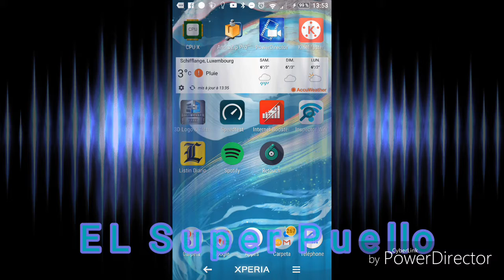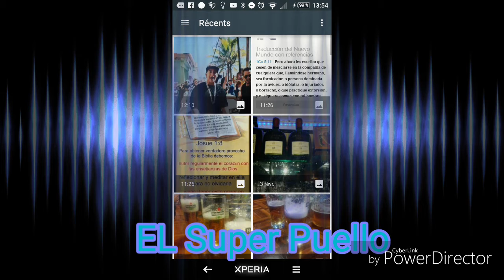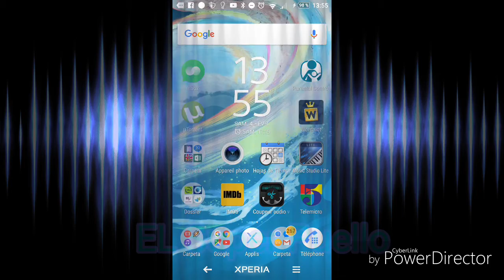Cómo editar tus fotos rápido y fácil